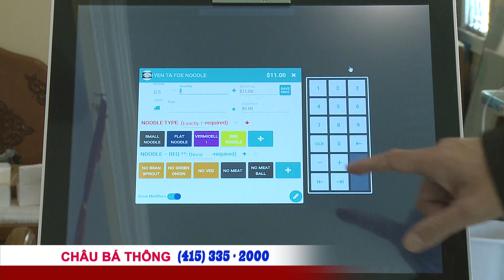Nhóm tư vấn Liên hiệp Âu châu "quan ngại" về chỉ thị 24 của Đảng Cộng sản Việt Nam